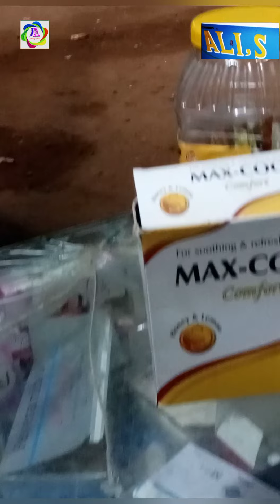Jamshed Ali okz! شب برات پر آتشبازی اور پٹاخوں کا خوبصورت منظر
Jamshed Ali  is an extremely popular comedy channel, and the majority of the videos are made by home babies in different styles: bright parodies (“Daily Life of Rustin Hieber”, “Movies in Minutes”), hilarious how-to guides (“How To Be Gangster” or “How To Be Emo”), the so-called “Off the Pill” rants, family Q&A videos, and much more. Jamshed Ali has been on YouTube best for several months It’s for sure something you shouldn’t miss. funny video |very interesting funny video |stop laughing if you can in this video you Will entertain and enjoy your moment.